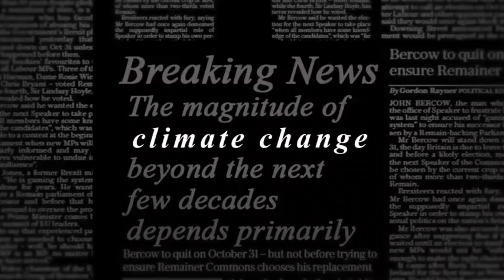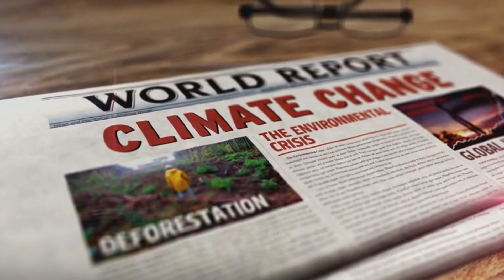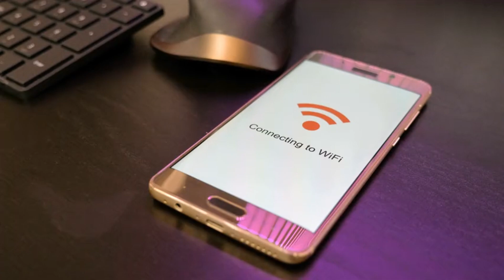Future Technology In 2030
🌐 Future Technology in 2030: A Sneak Peek into Tomorrow 🚀
Get ready to explore the groundbreaking innovations shaping our future! From AI-driven smart cities to revolutionary advancements in space travel, this video unveils the most exciting tech trends we can expect by 2030. Don't miss this journey into the world of tomorrow!